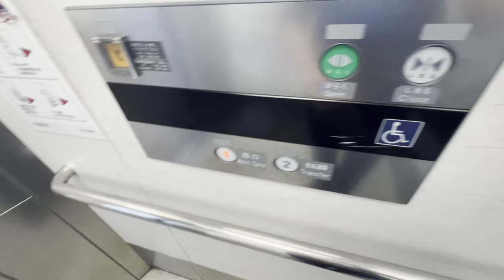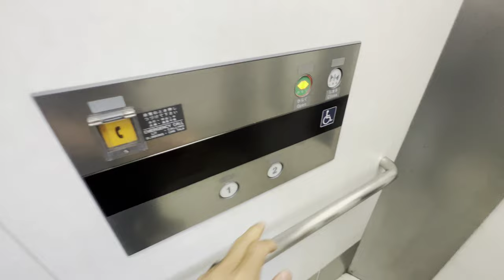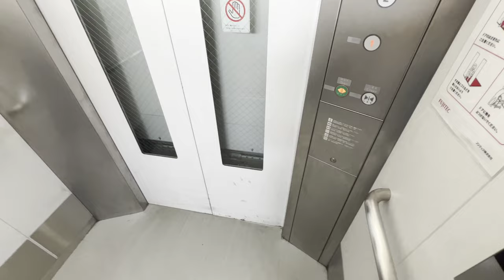[米原駅]FUJITEC製エレベーター 東口西口連絡階 3基まとめ